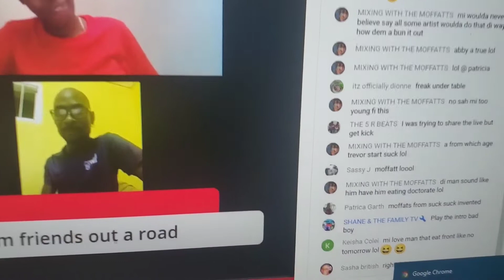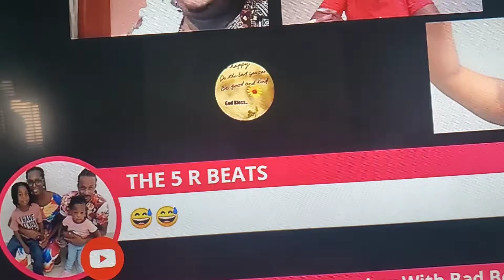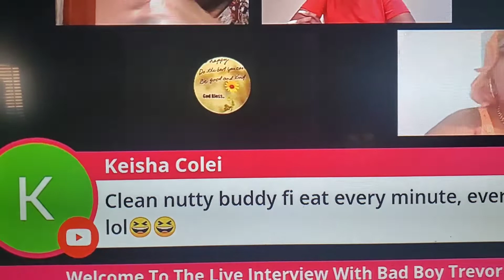TV Live featuring Badboy Trevor, Host